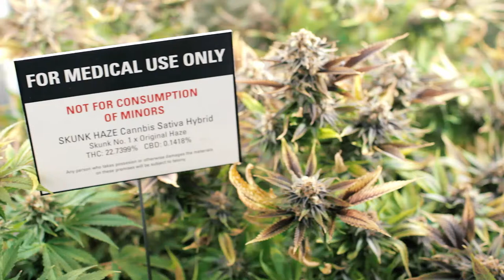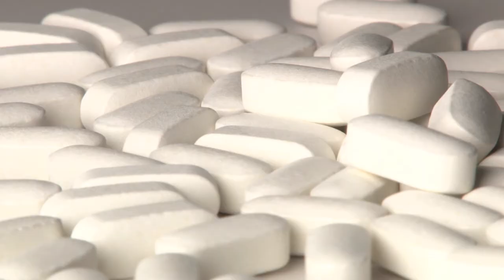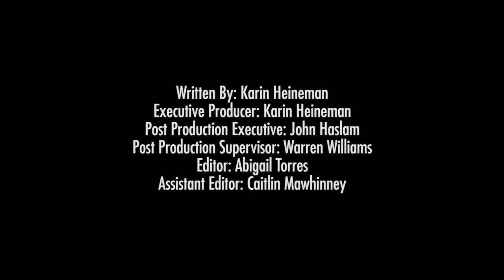Pot For Pain Relief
(Inside Science) -- Chronic pain can be a debilitating condition, impacting everything from mood and health to overall well-being. Unfortunately, many treatment options aren’t very effective. Worse, commonly prescribed drugs like opioids are highly addictive. They can cause nausea, sleepiness and other side effects. And they are potentially deadly.

According to the National Institutes of Health, more than 115 people die each day in the United States from opioid overdose. It’s become a public health crisis.
But what about using marijuana for pain relief? Could that help address the opioid crisis?

There is some evidence to suggest that cannabinoids -- a class of chemical components in marijuana plants -- can be effective in alleviating pain, either alongside or in place of opioids.

As medical marijuana becomes more accessible in the U.S., it may serve as a safer option for some kinds of pain relief and help reduce the number of people becoming addicted to opioids. But some patients are receiving medical advice from their local dispensary, a trend some doctors are worried about.

“Instead of their provider giving them information on the cannabis in terms of pain relief, they were actually getting their knowledge or obtaining their knowledge from people that had cannabis shops or marijuana type shops,” said Jacquelyn Bainbridge, a clinical pharmacy specialist at the University of Colorado Denver.

Clinical trials are currently underway to examine dosage, side effects, methods for administering marijuana, and its effectiveness at relieving pain. Armed with clinical evidence, doctors can make reliable recommendations for its use as an alternative to opioids.

“So, we don't know exactly what to prescribe, so we need to know what patients are actually doing, so that we know better what to prescribe, or physicians know or health care practitioners know what to prescribe,” said Bainbridge.

“The other big piece is, really, what about drug interactions? We know that there are some drug-drug interactions that occur. We need to have a better handle on what those drug-drug interactions actually look like in order to balance the patient’s other medications that they may be taking. So that’s a big ‘if’ out there. And this kind of research is really important to have done in a well-controlled fashion because you know exactly what the patient is getting, so you know the THC component, you know how the methods are delivered,” said Bainbridge.

Cannabis comes in many different forms -- patients can smoke it, eat it, vape it or use it topically on the skin. Also, different products have different amounts of THC or CBD -- the two most abundant cannabinoids found in cannabis. They both interact with the body’s endocannabinoid system but produce different effects. Doctors are now learning what works best for individual patients.

“Are they consuming a THC product with a little bit of CBD? Are they utilizing a product that has more CBD and low THC? And basically, I think figuring out that ratio for a specific disorder or disease state is also really essential. So, we’ll never know unless we actually conduct the research to figure all of that out,” said Bainbridge.

The bottom line -- will pot replace opioids for pain?

“I don't think it will completely replace opioids for certain types of pain. But I think -- I think it probably shares a role. So, it may decrease the opioid use overall. And we might find out that it’s a safer option for patients than an opioid prescription, which obviously can be lethal for many patients,” concluded Bainbridge.